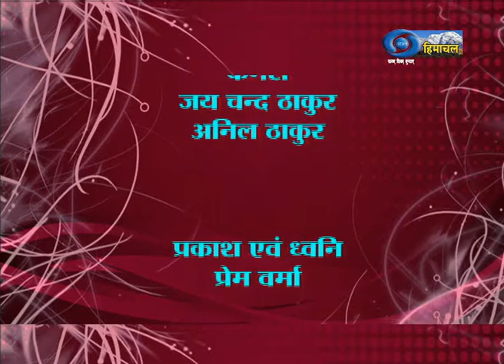Discussion on the memory of former President and Bharat Ratna , Late Shri Pranab Mukherjee...